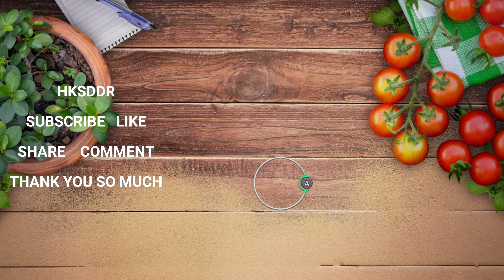So Much Stuff Collectors Edition - PLAY READY GO!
Find the hidden objects, and solve the levels, they are many, numerous and very beautiful. I recommend it because it not only amuses you but it is also very relaxing!